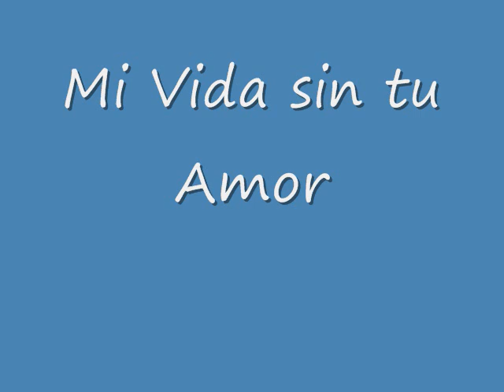Movie by marco campos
una mas para todos espero les guste y no se olvidende dejar su commentario